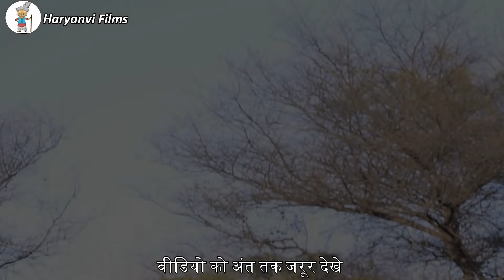26 JANUARY NEW VIDEO // INDIAN ARMY // Emotional Story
26 जनवरी न्यू वीडियो 2020// 26 JANUARY NEW VIDEO // INDIAN ARMY JANOON // Emotional Story

indian army ke liye comment box me jakar jai hind jaroor likhe

bharat mata ki jai bhi likhe
is 26 january par video ko share jaroor karo
thanks
JAI HIND, MERA BHARAT MAHAN,
BHARAT MATA KI JAI, JAI JAWAN JAI KISAN
One Man Army
Foji ki jindigi
26 january video song
Republic day video
Army video
Army 2020 video
Army fouji video
Border video
Mai tujhe salam
Hum hindustani is desh ki dhadkan hai
Army 2020

Location - Nihalgarh Village (CH .Dadri)